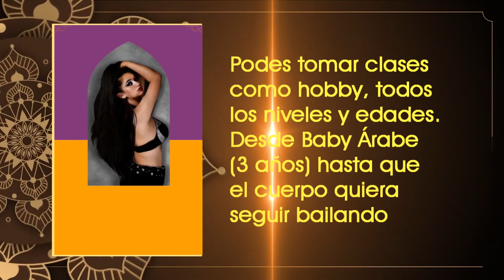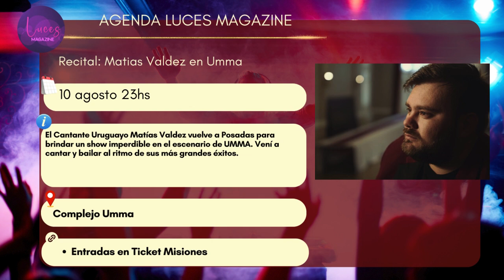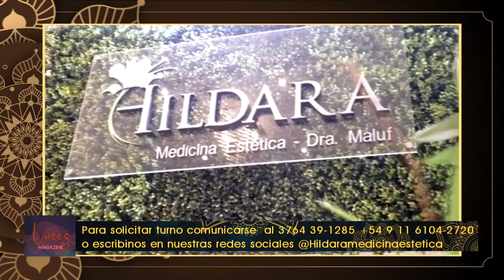LUCES MAGAZINE 2024 37 B10 AGENDA LUCES